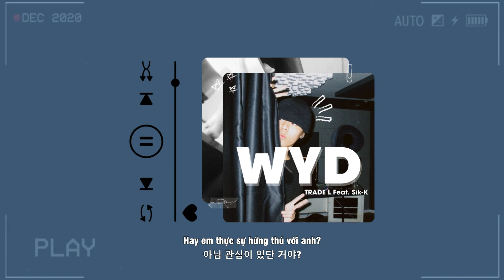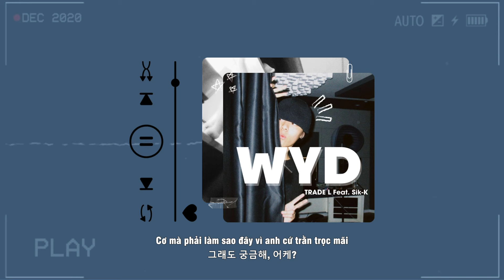[Vietsub] 지금뭐해 (WYD) - TRADE L (Feat. Sik-K)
[Credits]
🎵 Title: 지금뭐해
• Artist: TRADE L Feat. Sik-K
• Composed & Written: Sik-k, Trade L, Yuwol & 김동호
• Album: LOVE MAZE
• Release Date: 22.10.28

Give COMMENT for reactions, suggestions or requests